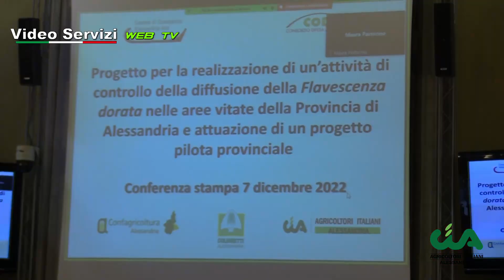Flavescenza Dorata: presentato il monitoraggio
Presentato in Camera di Commercio, ente che finanzia il progetto, lo stato del monitoraggio della Flavescenza Dorata della vite, a cura di Condifesa. Nello staff di ricerca, anche il responsabile tecnico Cia Alessandria Fabrizio Bullano.